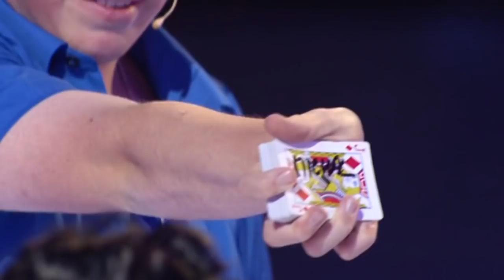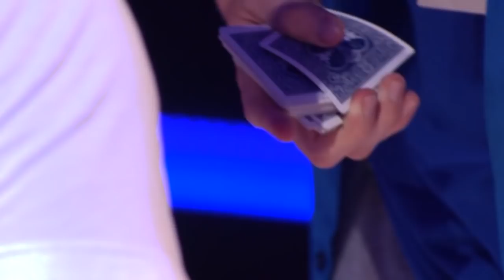ČESKO SLOVENSKO MÁ TALENT 2015 - Cocker Magic